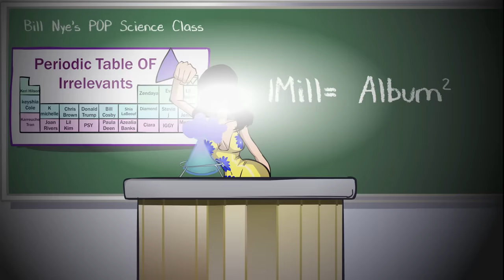MEAN QUEENS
What If Pop Culture and Mean Girls fused? Well here it is! Taylor Swift, Lady Gaga, Katy Perry, Rihanna And Nicki Minaj are The Pop Queens!

Mean Queens is a Cartoon series that follows celebrities, mainly Taylor Swift, Lady Gaga, Nicki Minaj, Rihanna, Beyoncé and Katy Perry in high school! It's a parody of Mean Girls with Gaga as Regina George and Taylor as Cady Heron. They all attend Super Star High!
We're PopToonsTV! Twin brothers making cartoons about all your favorite singers and rappers. We make cartoon parodies of hit songs and some celebrity series.